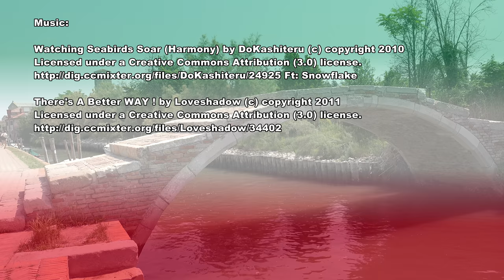Two Islands in the Lagoon - Italy 4K Travel Channel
From Marina di Venezia we want to explore some islands in the lagoon. First, we take the boat from the pier in Punta Sabbioni to the island of San Francesco del Deserto, next to the island of Burano. The island was inhabited already in the Roman period. But due to rising water levels, the people left the island around 650 AD. Only in the 13th century was it repopulated again.
In 1220 at his return from the Holy Land, St. Francis founded a hermitage here. This was the foundation of today's monstery, built by the Order of Francescani Minori. They built the monastery with two cloisters.
Since there is no drinking water on the island, one built a water reservoir under the cloisters, to collect the rainwater. If you take a closer look, you will notice the inclined floor in the inner courtyards.
1420, the island was abandoned again because of the climatic conditions and thus received the name of San Francesco del Deserto. After more than 30 years, the monks return again. This time it's the Frati Minori Osservanti. In the 17th century, the island served as a hospital for plague victims.
Napoleon conquered the area at the beginning of the 19th century. One closed the monastery and the monks had to leave the island once more. One melted the church bells to produce cannons. The next half-century, the island served as a powder magazine. At the request of the Austrians, the monks returned to the island again, in 1856.
Today, 5 monks still live in the monastery. On weekends, they offer seminars to strengthen inner contemplation. From the monastery garden, you can see the island of Burano and in the distance the Venice airport.
There is no public ferry service to the island of San Francesco del Deserto. You can only reach it by organized tours or private boats. Some guided tours use the typical Venetian boats in the lagoon, called Baragozzo.
Back at the boat, we sail towards Burano but do not go ashore. We circumnavigate Burano and continue to the island of Torcello.
Through a narrow channel, we reach the Vaporetto jetty and continue on foot.

Von der Marina di Venezia aus wollen wir einige Inseln in der Lagune erkunden. Zuerst nehmen wir das Boot vom Pier in Punta Sabbioni zur Insel San Francesco del Deserto. nahe der Insel Burano.
Die Insel war bereits in römischer Zeit besiedelt, wurde aber später, um 650 n. Chr., bei steigendem Wasserstand aufgegeben. Erst im 13. Jahrhundert wurde sie wieder neu besiedelt.
Nach seiner Rückkehr aus dem Heiligen Land gründete der Hl. Franziskus 1220 hier eine Einsiedelei. Darauf ist das heutige Kloster zurückzuführen, das vom Orden der Francescani Minori erbaut wurde. Sie errichteten das Kloster mit zwei Kreuzgängen.
Da es auf der Insel kein Trinkwasser gibt, wurde unter den Kreuzgängen ein Wasserreservoir gebaut, in dem das Regenwasser gesammelt wird. Wer genau hinschaut erkennt die geneigte Bodenabdeckung in den Innenhöfen.
1420 wurde die Insel wegen der klimatischen Bedingungen erneut verlassen und erhielt daraufhin den Namen San Francesco del Deserto.  Nach über 30 Jahren kehren die Mönche wieder zurück. Diesmal sind es die Frati Minori Osservanti. Im 17. Jahrhundert dient die Insel als Lazarettinsel für Pestkranke.
Am Beginn des 19. Jahrhunderts eroberte Napoleon das Gebiet, das Kloster wurde geschlossen und die Mönche mussten die Insel erneut verlassen. Die Kirchenglocken wurden zu Kanonen verarbeitet. Das nächste halbe Jahrhundert diente die Insel als Pulvermagazin. 1856 kehrten die Mönche auf Wunsch der Österreicher wieder auf die Insel zurück.
Heute leben noch 5 Mönche im Kloster. An Wochenenden werden Seminare zur Stärkung der inneren Besinnung angeboten. Vom Klostergarten aus kann man in der Ferne den Flughafen von Venedig und die Insel Burano sehen.
Es gibt keine öffentliche Fährverbindung zur Insel San Francesco del Deserto. Nur im Rahmen von organisierten Führungen oder mit Privatbooten kann man sie erreichen. Einige geführte Touren nutzen die typischen venezianischen Boote in der Lagune, genannt Baragozzo.
Zurück beim Boot fahren wir in Richtung Burano, gehen aber noch nicht an Land, sondern umrunden sie und fahren weiter zur Insel Torcello.
Durch einen schmalen Kanal erreichen wir die Vaporetto – Anlegestelle und gehen zu Fuß weiter.